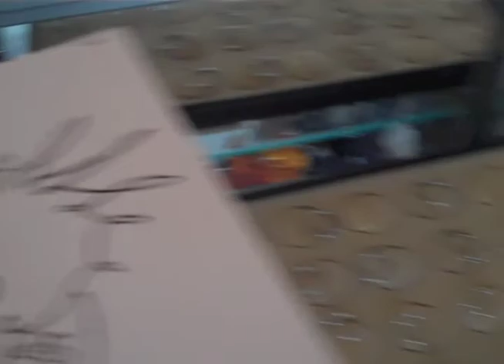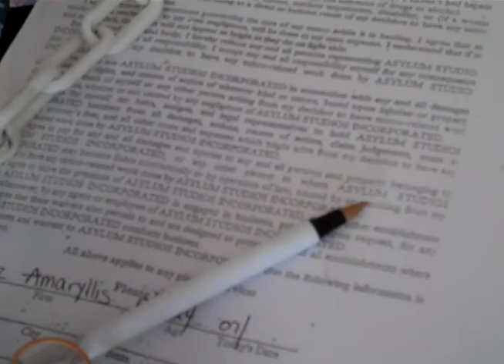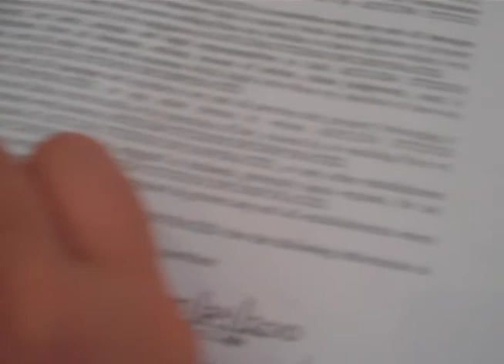Life In A Day, Amaryllis, Part 2 of 5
My life in a day. Generally unedited. Shot on the Slide HD camera, 720p. (The story with this video is that my little sister wanted to go with me to the tattoo parlor. We of course said no. She was fascinated with my first tattoo so I think she has an odd kinship with the idea of a tattoo since she and I are so close.)